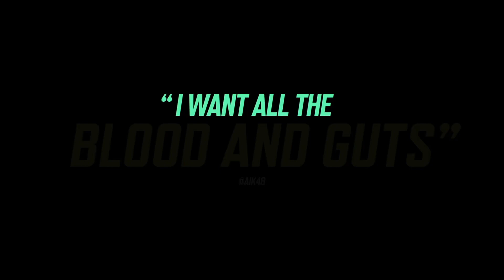THE EXPENDABLES 4 Official Trailer 2 (2023)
A new generation of stars join the world’s top action stars for an adrenaline-fueled adventure in Expend4bles. Reuniting as the team of elite mercenaries, Jason Statham, Dolph Lundgren, Randy Couture, and Sylvester Stallone are joined for the first time by Curtis “50 Cent” Jackson, Megan Fox, Tony Jaa, Iko Uwais, Jacob Scipio, Levy Tran, and Andy Garcia. Armed with every weapon they can get their hands on and the skills to use them, The Expendables are the world’s last line of defense and the team that gets called when all other options are off the table. But new team members with new styles and tactics are going to give “new blood” a whole new meaning.

THE EXPENDABLES 4 Official Trailer 2 (2023) Expend4bles